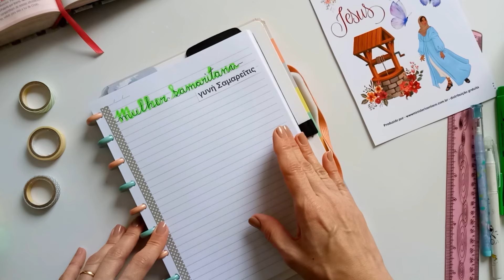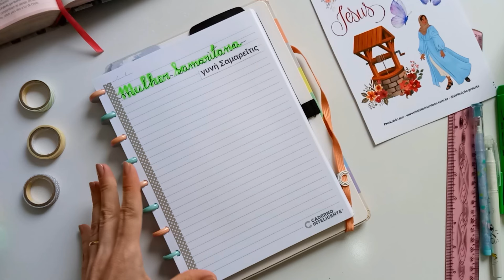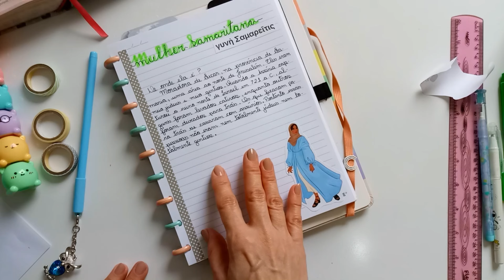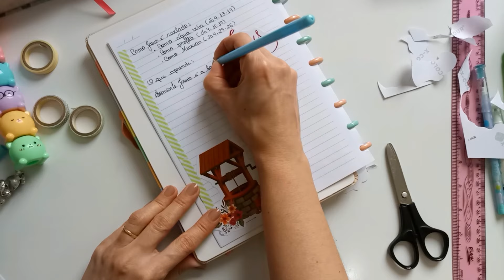Como Eu Estudo Personagens da Bíblia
Vamos estudar a Bíblia juntas mais uma vez e agora aprendendo sobre a vida da mulher Samaritana, quantas coisas podemos aprender ao olhar mais de perto para um personagem da Bíblia. Por isso estude a Bíblia cada vez mais e cresça no conhecimento do Senhor.

Devocional digital Mulheres Extraordinárias - 31 Dias com as mulheres da Bíblia